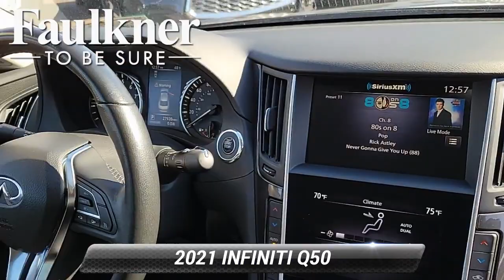Used 2021 INFINITI Q50 3.0t PURE, Willow Grove, PA MM753629